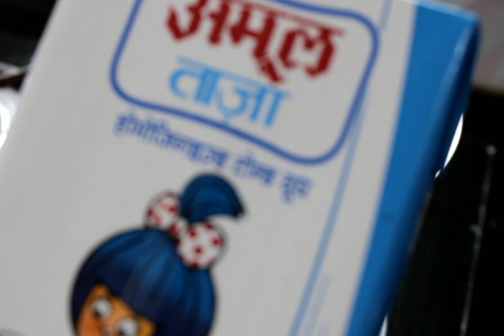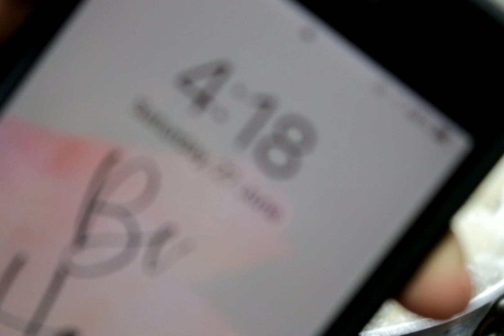Rasgulla Recipe/ रसगुल्ला बनाने की सबसे आसान विधि